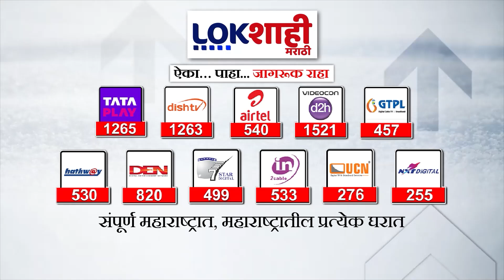Sanjay Raut | Nagpur Audi Case | पोलिसांनी संकेत बावनकुळेला का सोडून दिलं?; राऊतांचा सवाल